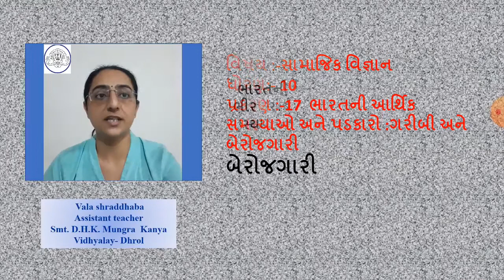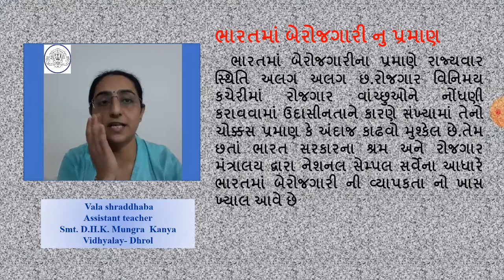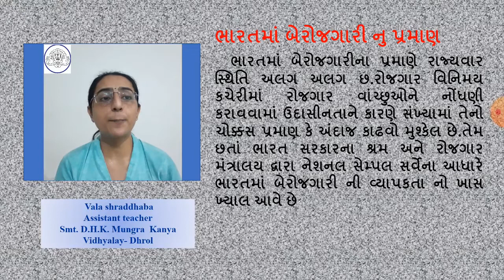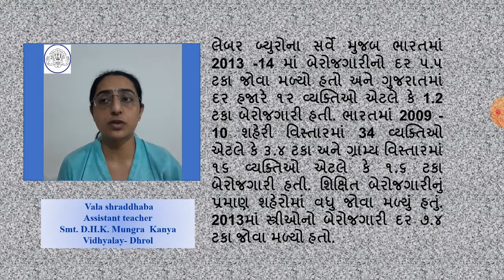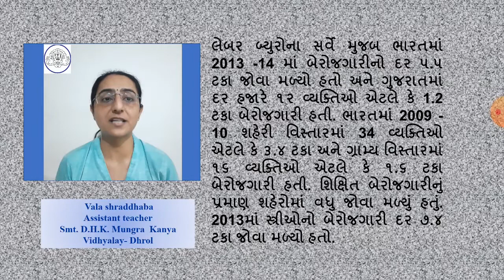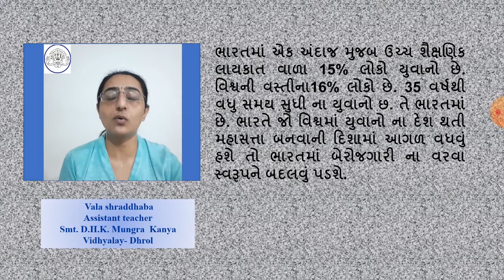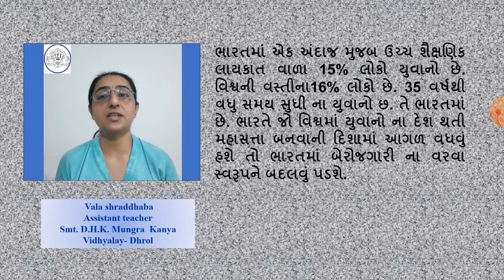ધોરણ - 10- સામાજિક વિજ્ઞાન-પ્રકરણ-17 ભારતની આર્થિક સમસ્યાઓ અને પડકારો : ગરીબી અને બેરોજગારી-ભાગ - 1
ધોરણ - 10
સામાજિક વિજ્ઞાન
પ્રકરણ-17
ભારતની આર્થિક સમસ્યાઓ અને પડકારો : ગરીબી અને બેરોજગારી
ભાગ - 1

Lecture by :
Shradhdhaba M. Vala
Assistant Teacher,